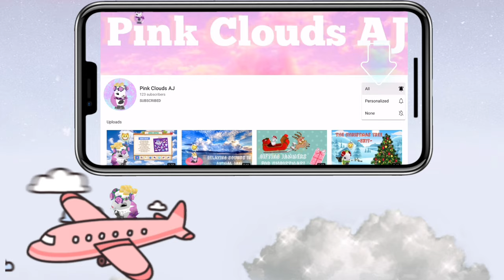The Airplane! -Skit- Pink Clouds AJ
⭐️Open me⭐️

BASED ON COPPA LAWS, ANIMAL JAM IS A MIXED AUDIENCE BASED GAME. MY VIDEOS ARE AIMED FOR TEENS.

Please don’t repost any of my videos without telling me.